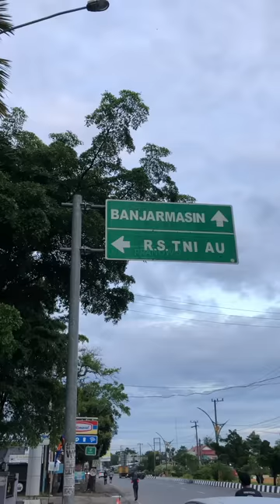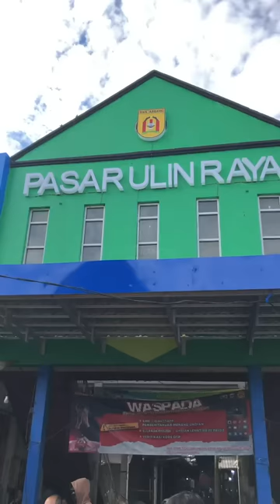GARA-GARA SAYA, IBU INI JADI NANGIS 😢